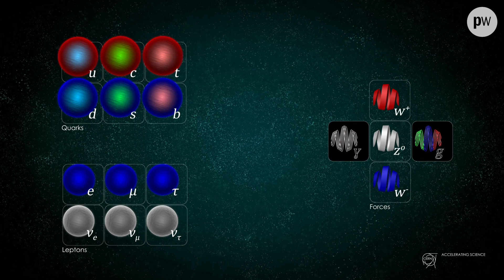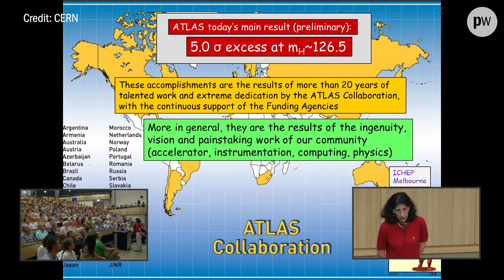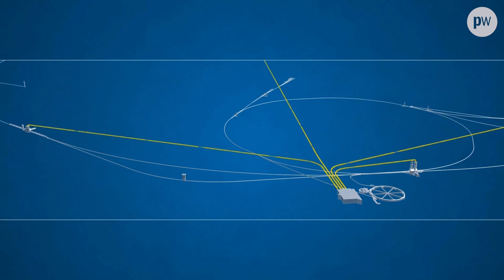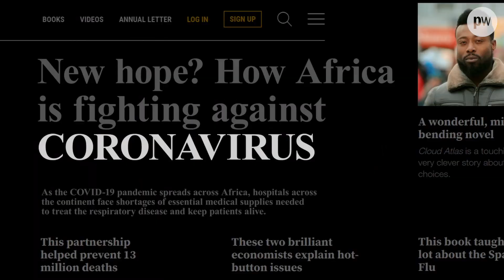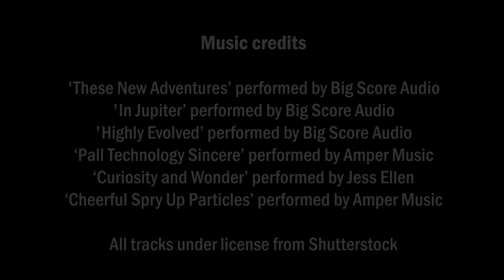10 years of living with the Higgs boson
The 4th July 2022 marks the 10-year anniversary of that famous seminar at CERN when the Higgs boson discovery was confirmed. This short film revisits that historic moment in 2012 and also considers what the future holds for high-energy physics. After a fairly underwhelming subsequent decade, the particle physics community is once again energised as the large hadron collider has fired up after a three-year maintenance period.To find out more about the past, present and future of high-energy physics, take a look at July’s Physics World, a special issue devoted to the 10th anniversary of the Higgs boson discovery.